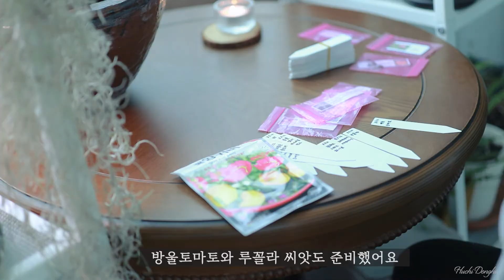비 오는 날 씨앗심기ㅣ파종이로 숲 만드는 그날까지 ㅣ흙에 심은 마트대파의 운명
봄비가 오는 날 파종을 했어요.
예전엔 식물을 많이 사서 베란다정원을 만들었어요.
초보 가드너라 많이 구매한 만큼 또 많이 죽이기도 했어요.
이제는 식물쇼핑의 욕망을 누르고 되도록이면 씨앗을 심으려 하고 있어요.
베란다에서 씨앗부터 키운 식물들이 저에겐 더 키우기 쉬워요.

냉장고에 잠들어있던 2년 된 꽃씨들을 다 꺼냈어요.
결혼식 때까지 키워서 부케로 만들 수 있지 않을까 해서 샀던 씨앗들인데, 참 어렵더라구요. 그 때 남은 미련들을 오늘 모두 털어버리려고 해요.
오래돼서 싹이 트지 않을 가능성이 크지만요. ^^;

베란다 텃밭을 책임질 방울토마토와 루꼴라도 씨앗을 사서 심었어요.

저번에 심었던 마트 대파는 한 달 반이 지나서 줄기가 물러졌어요. 마지막으로 수확하고 다 뽑아줬답니다.

파종이들로 베란다에 숲을 만드는 그 날까지, 파종은 계속됩니다. ㅎㅎ